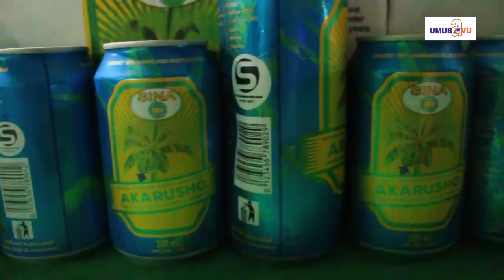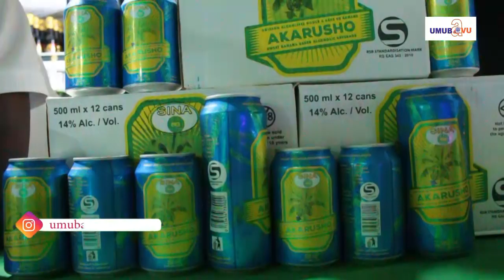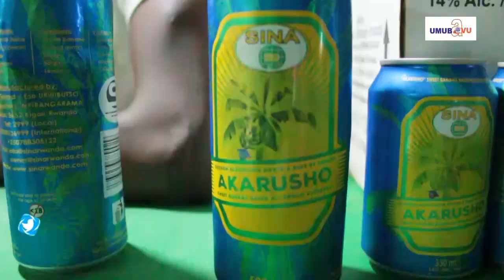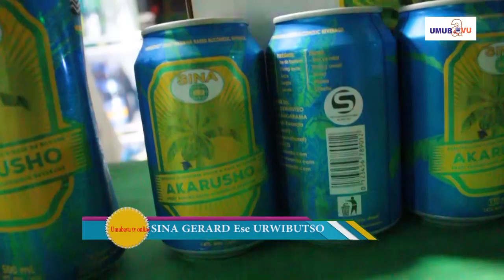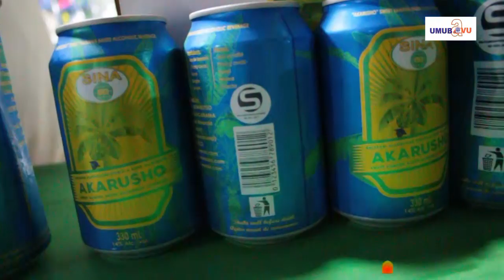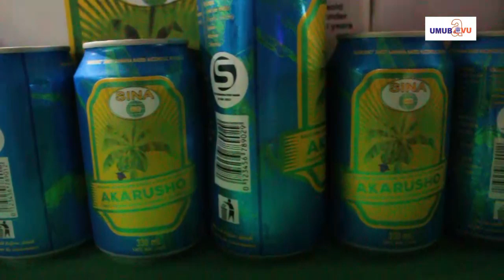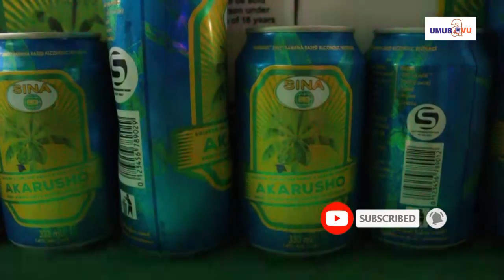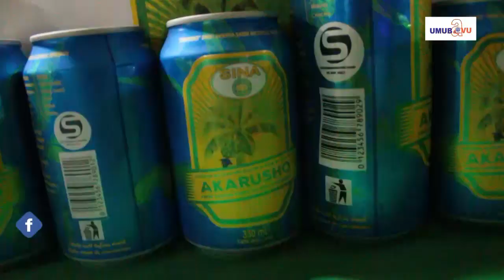Iyumvire inkomoko y'ibanga sina akoresha || Sinashinze urusengero